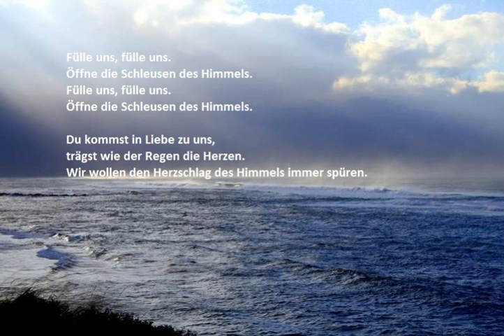Fülle uns, Öffne die Schleusen des Himmels, Anbetung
Korrektur: "Wir wollen den Herzschlag des Himmels in uns spüren"